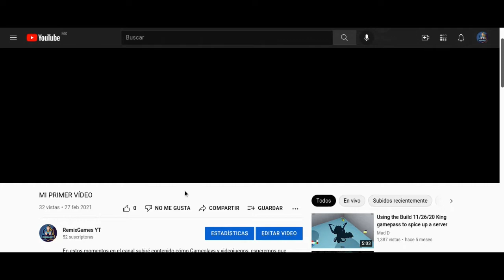PRIMER ANIVERSARIO DE MI CANAL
Feliz primer aniversario de mi canal :D